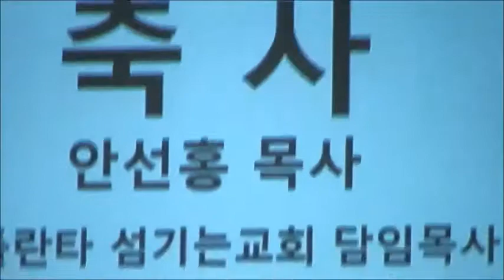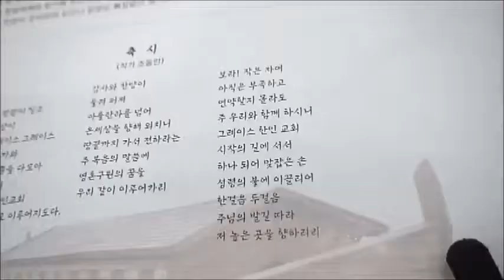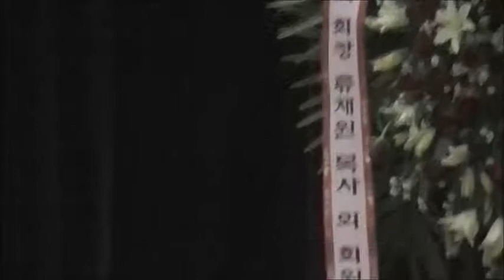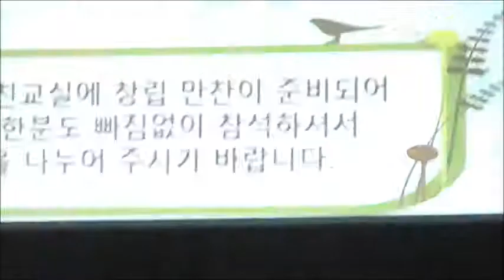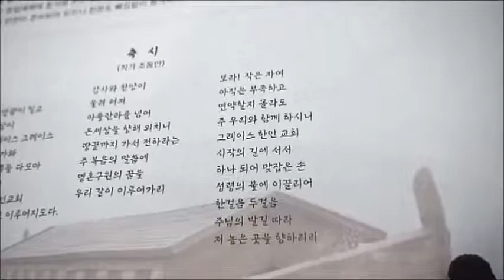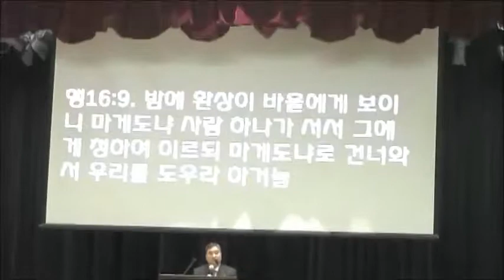그리스도십자가 메기운동 grace hanin ch open HOMTV rev.sunjune lee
Grace Hanin Church greate opening ceremonies from Lambert hi school